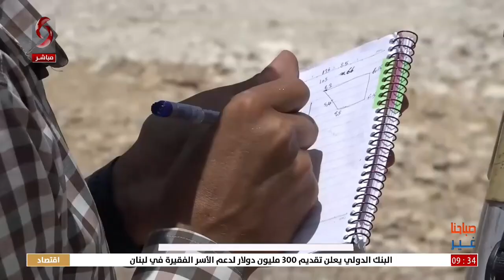صباحنا غير 2023/5/27